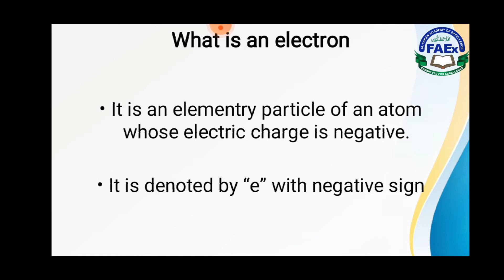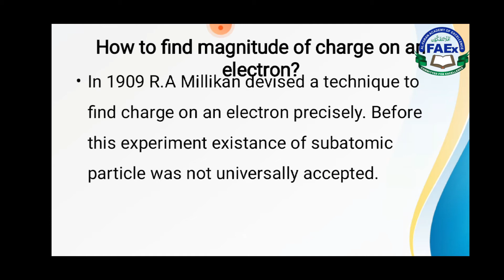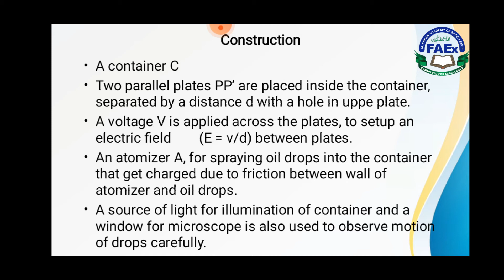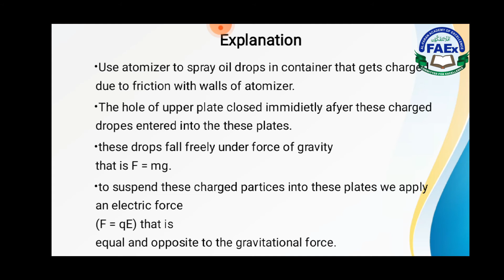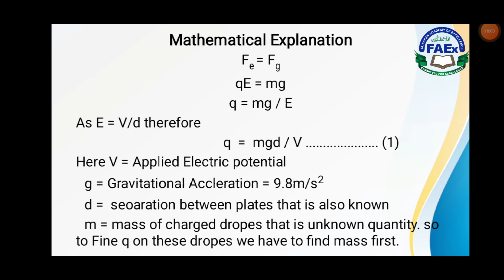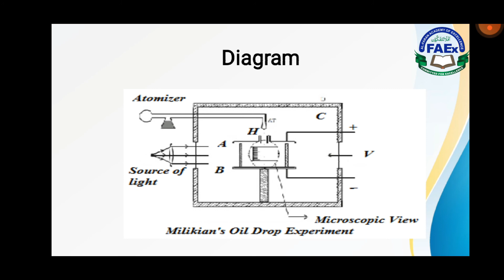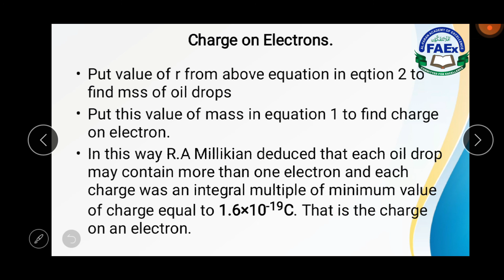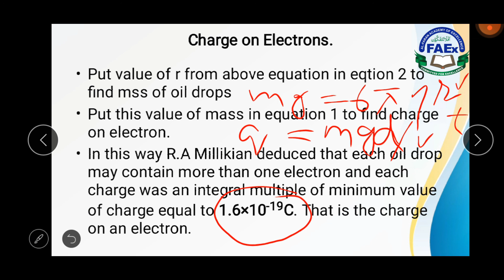Millikan's Oil Drop Experiment in Urdu/Hindi|| Part-2 || Chapter # 12 || Electrostatics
In this video a detailed description about how to find charge on an electron by using Millikan's Oil Drop Experiment. This is an important long question for 2nd Year students either they are Pre-Engineering or Pre-Medical Students. Feel Free for any question about this topic and drop your comments in comment box.